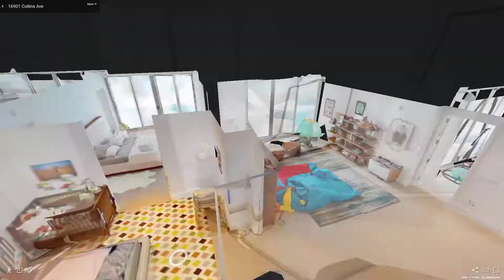16901 Collins Avenue, Unit 4601, Sunny Isles Beach, FL - Presented by Yvan Martinez Rengifo